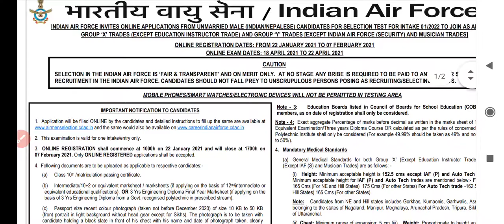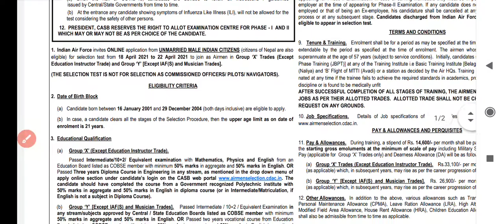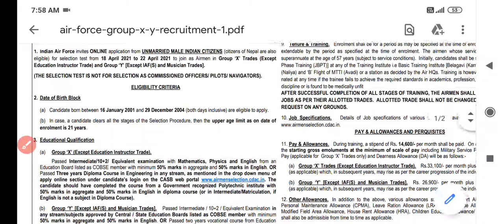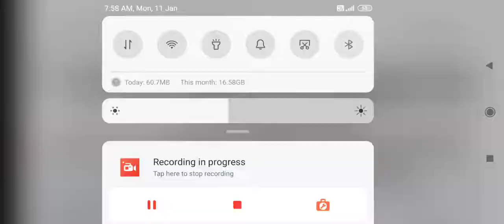Indian Air Force Bharti Rally 2021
Indian Air force Bharti 2021,
air force Bharti 2021,
Indian air force Bharti x or y Group 2021,
Indian air force x group Bharti 2021,
Indian air force y Group Bharti 2021,
Indian air force Bharti madical 2021,
Indian air force Bharti exam 2021, Indian air force Bharti physical 2021,
air force Bharti,